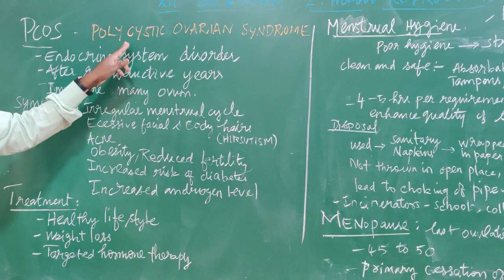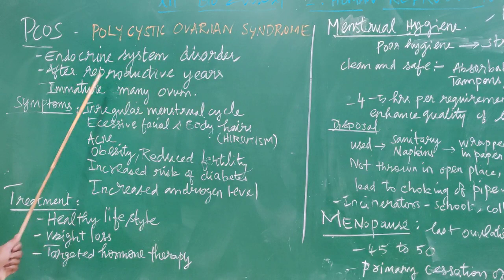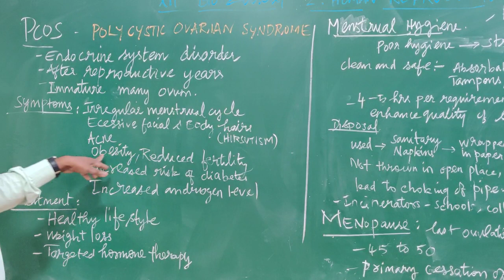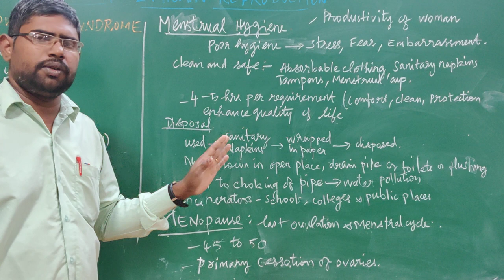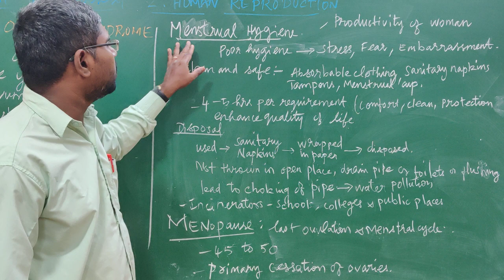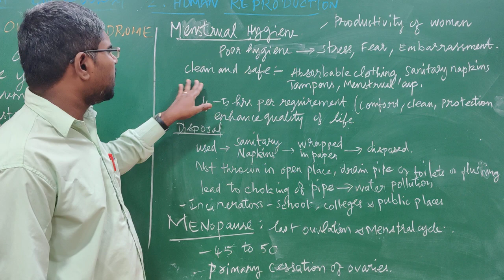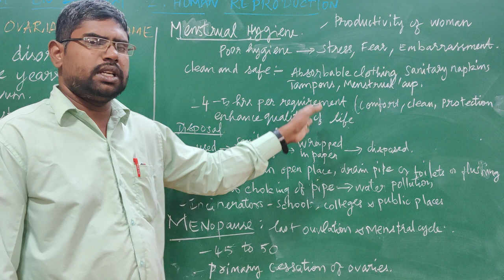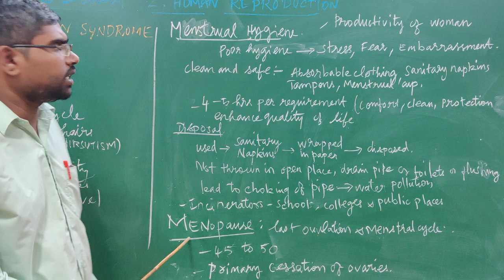Bio Zoology XII std - Chapter 2 - HUMAN REPRODUCTION - PCOS , Menstrual Hygiene and Menopause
By - Mr.S.Surendhar, M.Sc, M.Phil, B.Ed,
Zoology lecturer,